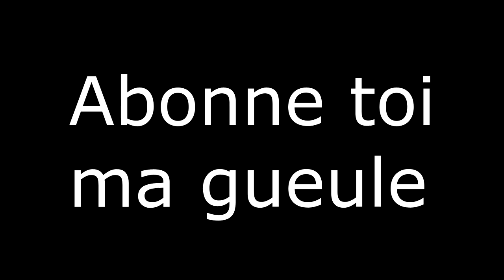CALL OF DUTY® BLACK OPS 4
Aie aie aie